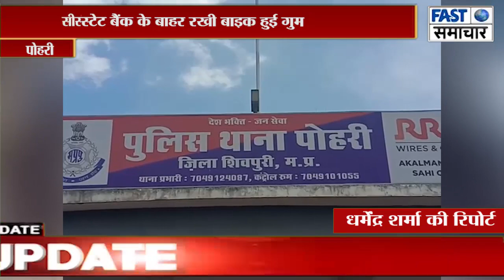स्टेट बैंक के बाहर रखी बाइक हुई गुम, सीसीटीबी में घटना हुई कैद,पुलिस ने मामला किया दर्ज